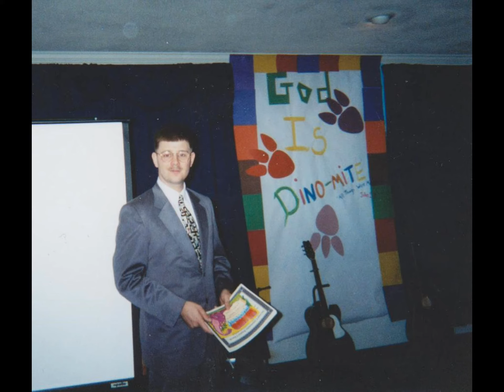SCBC - 30th Anniversary Video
This video is part one, 2010 Year in Review is part 2, 2013 Year in Review is part 3, and 2014 Year in Review is part 4. Watch all four videos in order to see our Church from 1985 to Dec 2014.  Praise the Lord for the great times, We can't wait to see what comes next.